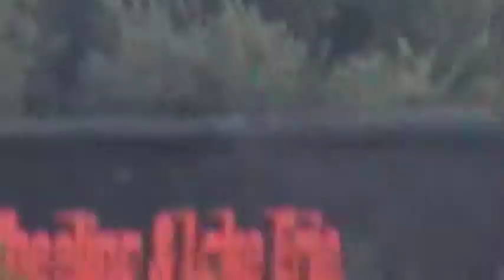Railfanning: Fostoria, OH (W&LE coal)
This to me is the railfan capital of Ohio. To catch a CSX and NS is common. However, it was good to catch an actual Wheeling & Lake Erie train while there as well.